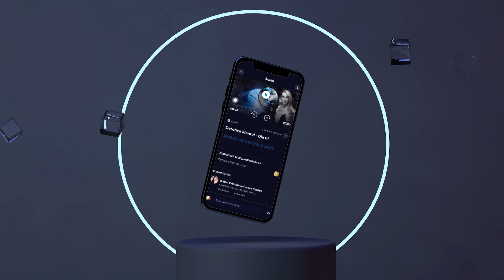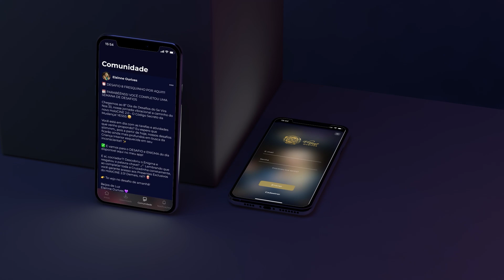Técnica Guiada ensina como sintonizar a Alma Gêmea | TecnicaMENTE - Elainne Ourives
Técnica Guiada ensina como sintonizar a Alma Gêmea

Como a sua alma gêmea se parece? Você sabe quais são as qualidades do seu parceiro ou parceira ideal?

Essa técnica vai ajudar você a identificar e a sintonizar a sua alma gêmea. Trazendo a energia da mais alta vibração do universo para a sua vida: a frequência do amor!